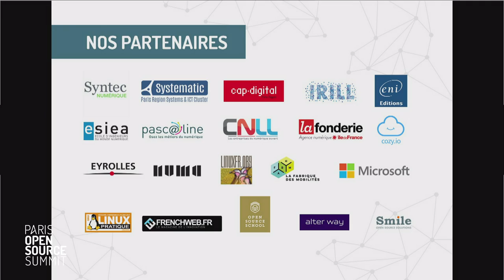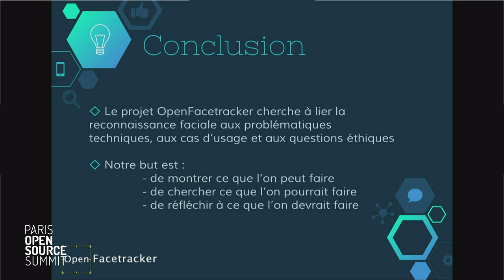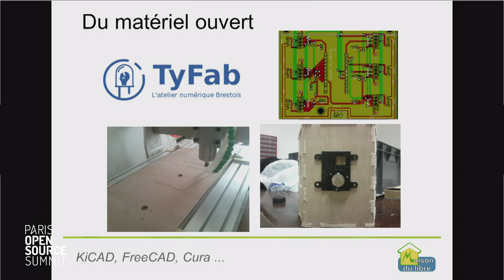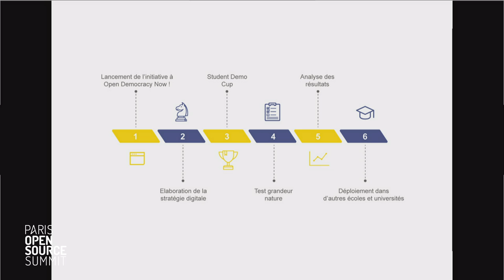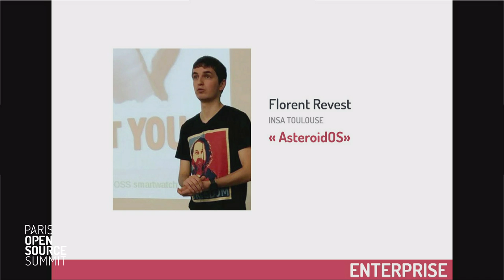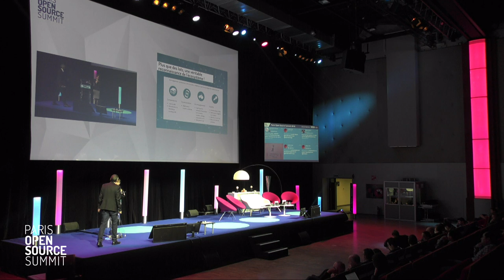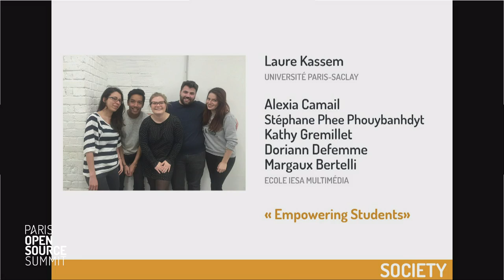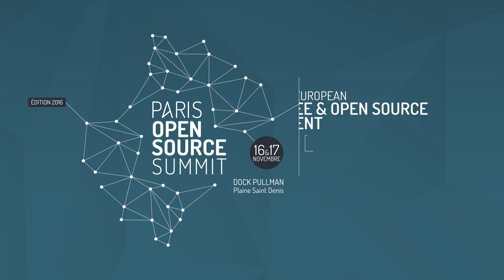Student Demo Cup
La « Student DemoCup » (SDC) est organisée dans le cadre du Paris Open Source Summit chaque année afin de récompenser les meilleurs étudiants porteurs de projets innovants, Libres et Open Source. Les finalistes défendent en "live" leur projet devant un large public et un jury emblématique du numérique ouvert. Cette tribune est ouverte à tous les étudiants qui, seuls ou par équipe, se lancent dans des projets innovants s'appuyant sur des développements et des technologies Libres, Open Source, Open Data ou Open Law.